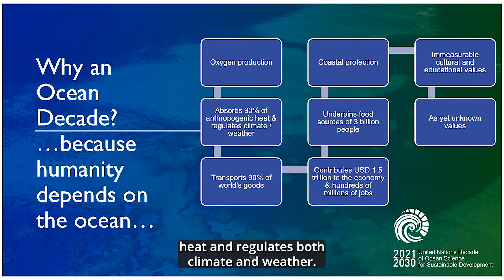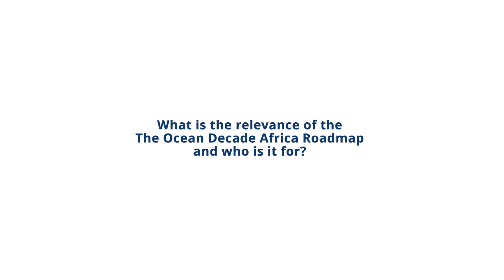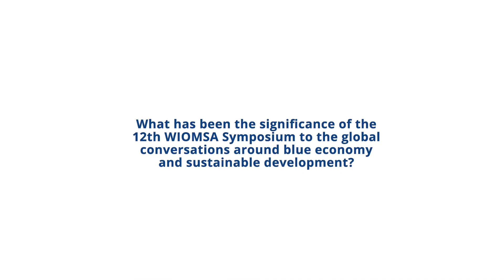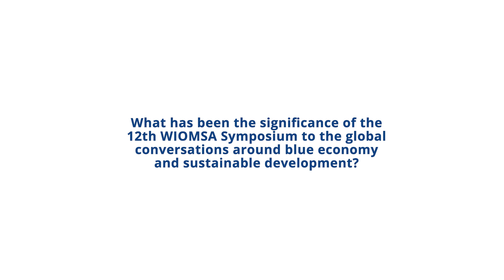SST and WIOMSA | Blue Sessions Dialogue Series | Dr Mika Odido (UNESCO IOC)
Sustainable Seas Trust recently partnered with the Western Indian Ocean Marine Science Association (WIOMSA) to host the 12th WIOMSA Scientific Symposium Africa's, which drew 1 000 delegates – many representing key policy influencers from 33 countries across the continent.

Presentations and discussions contributed to the global conversations around sustainable development, the blue economy, and a circular economy, particularly for plastics.

Our Blue Sessions Dialogue Series now documents the top talking points from each of the keynote addresses.

Listen now to Dr Mika Odido, the African coordinator for the Intergovernmental Oceanographic Commission of UNESCO, talk about a framework for strengthening the science policy interface in Africa within the context of the Ocean Decade.